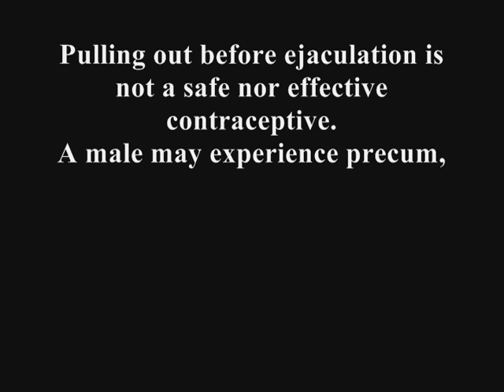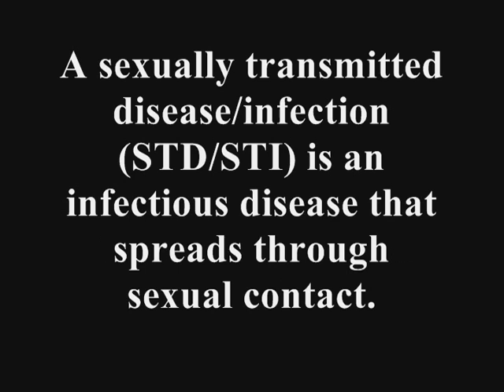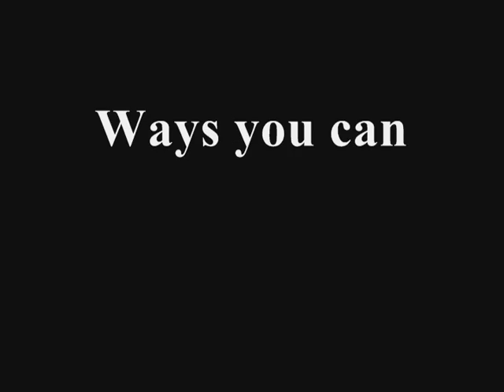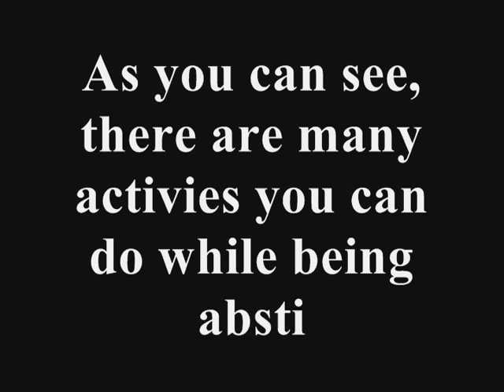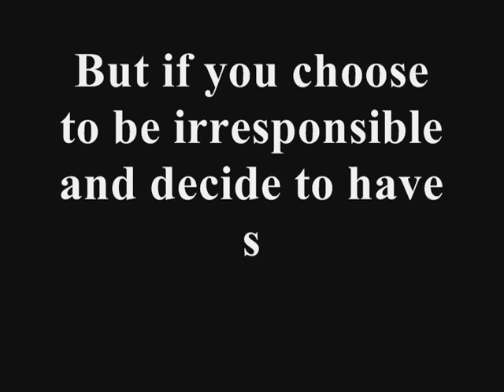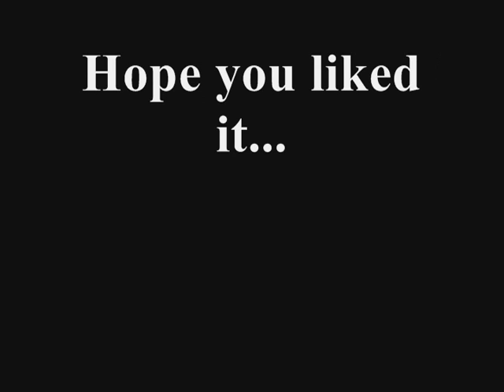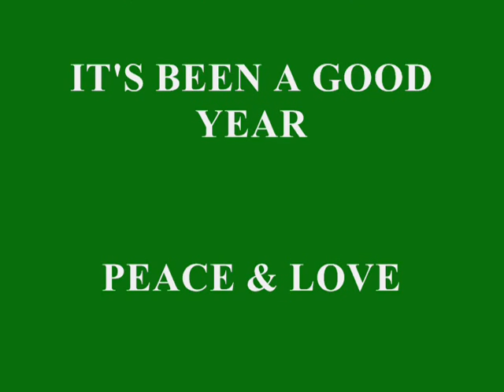Fedak Project: Safe Sex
ABSTINENCE IS GOOD.